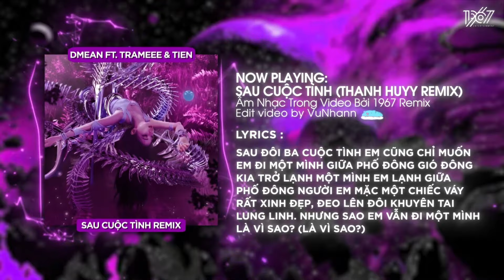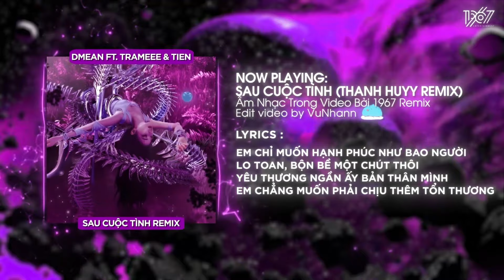Sau Cuộc Tình - DMEAN x Trameee ft. tien x Thanh Huyy「Remix Version by 1 9 6 7」 / Audio Lyrics Video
• Editor by VuNhann
♬ Lyrics

Sau đôi ba cuộc tình
em cũng chỉ muốn em đi một mình giữa phố đông
gió đông kia trở lạnh
một mình em lạnh giữa phố đông người
Em mặc một chiếc váy rất xinh đẹp,
Đeo lên đôi khuyên tai lung linh.
Nhưng sao em vẫn đi một mình
Là vì sao? (Là vì sao?)

Là vì em sợ yêu đương
Chẳng thể biết trước
Em sợ cảm giác rời xa người mình thương
Tỉnh giấc làm em bối rối
Chìm vào bóng tối
Vậy nên em chỉ muốn một mình thôi
It's gonna be alone

Chỉ muốn đi đến nơi thật xa
Gạt bỏ hết nỗi đau ngày qua
Để cho tim em cần khoảng trống để chữa lành vết thương
Vì quá khứ của em chẳng mấy bình yên
Bao lo toan kéo đến
Bao muộn phiền

Em chỉ muốn hạnh phúc như bao người
Lo toan, bộn bề một chút thôi
Yêu thương ngần ấy bản thân mình
Em chẳng muốn phải chịu thêm tổn thương

end.